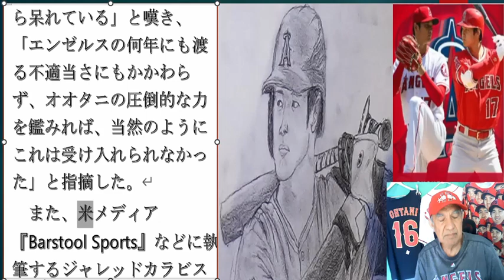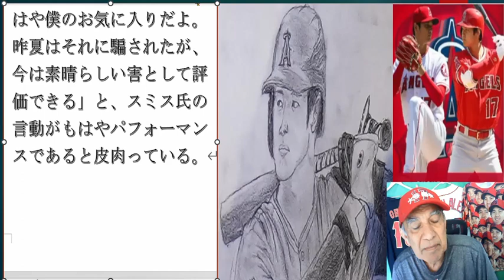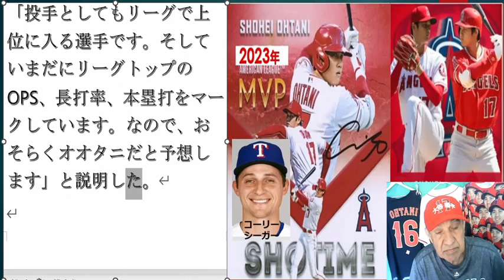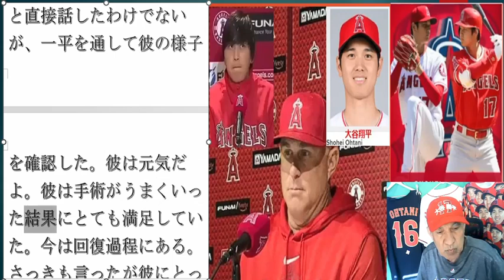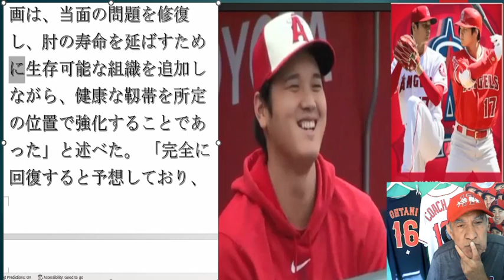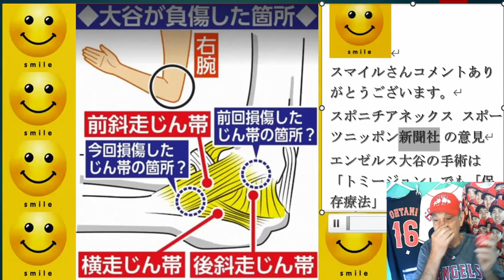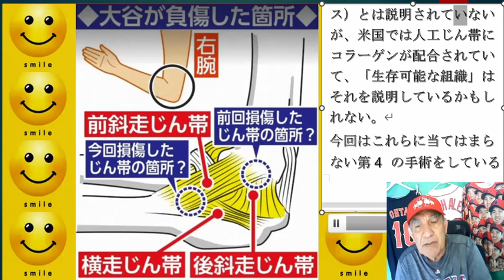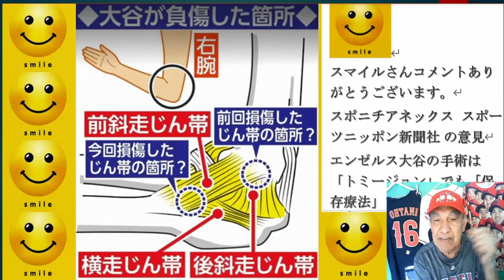大谷FA争奪戦本命金満球団は動く？大谷は客席を埋められないし、勝てない 米アンチ司会者の発言。大谷米敏腕記者MVPに自信。ネビン監督 水原通訳から確認。大谷トミー・ジョン手術は回避したが肘の手術受ける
Will teams favorite in the Ohtani FA race to make a move?
Ohtani can't fill the audience seats and can't win said a US anti-host.
Ohtani is confident of being the MVP.
Coach Nevin Confirmed by Mizuhara interpreter about Ohtani.
Ohtani avoided Tommy John surgery but underwent elbow surgery.
大谷は客席を埋められないし、勝てない 米アンチ司会者の発言。
大谷米敏腕記者MVPに自信。
ネビン監督 水原通訳から確認。
大谷トミー・ジョン手術は回避したが肘の手術受ける